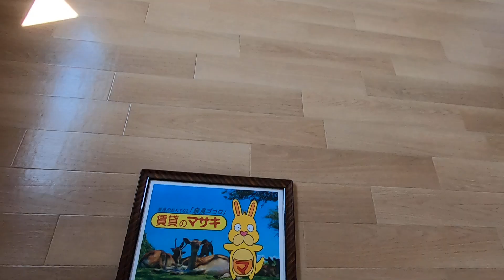2812 メゾン・レイ 末3③ ♪賃貸のマサキ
天理市丹波市町にあります1Kマンションの【メゾン・レイ】の紹介動画になります。